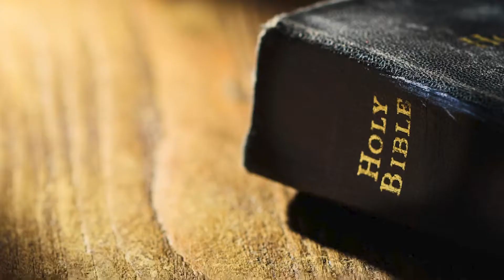PAIN LEGENDS 2.0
This time let a support be the one to bring pain
WELCOME TO MOBILE LEGENDS